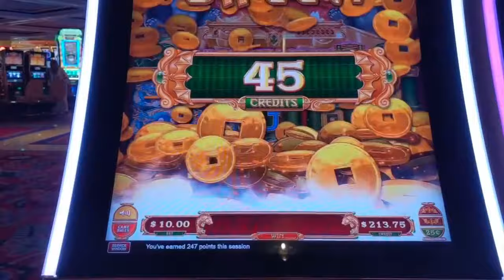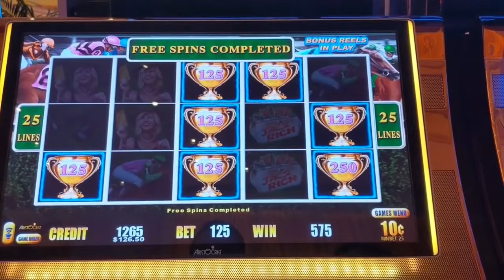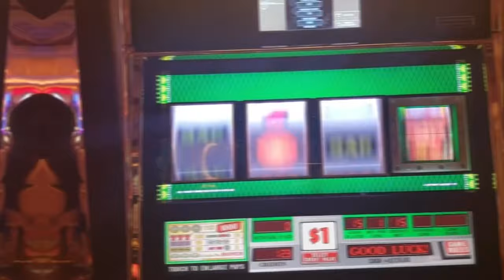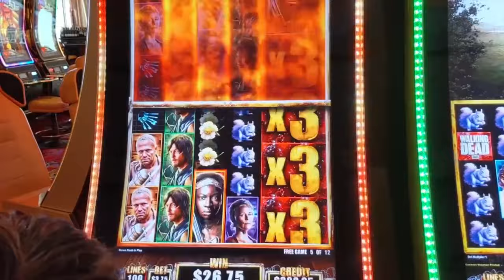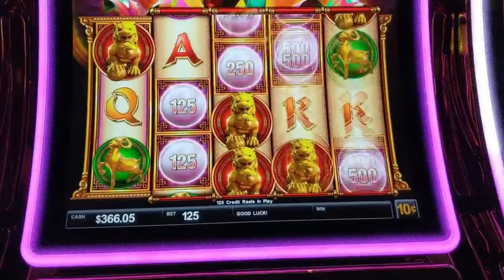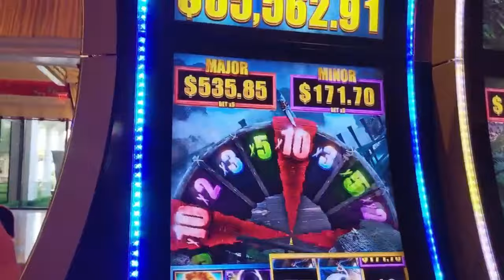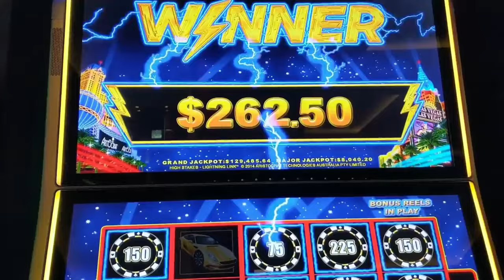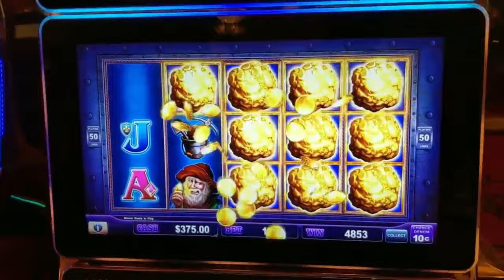30 MINUTES OF NON-STOP JACKPOT AND HANDPAY WINS!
🎰 Get ready to hit the jackpot and experience the ultimate thrill of winning BIG in Las Vegas! 🎉 Join us for an adrenaline-pumping 30-minute journey filled with jaw-dropping handpays, massive jackpots, and endless excitement! 💰💎

🔥 In this action-packed video, we're diving headfirst into the heart of Sin City, where the slot machines are hot, and the winnings are even hotter! From the iconic Strip to the hidden gems of downtown, we're taking you on a wild ride through the best casinos in town. Get ready to witness the magic as we spin the reels and watch the wins roll in!

💥 With every spin, the anticipation builds, and the stakes get higher. Will we hit that elusive jackpot? Or maybe even score a legendary handpay? There's only one way to find out—join us on this epic Vegas adventure and witness the thrill of victory firsthand!

🌟 But it's not just about the wins—it's about the journey. Along the way, we'll share insider tips, tricks, and strategies to help you maximize your chances of hitting it big in Vegas. Whether you're a seasoned gambler or a newbie looking to test your luck, there's something here for everyone!

🎲 So grab your lucky charm, buckle up, and get ready for 30 minutes of nonstop excitement and thrills. Who knows? You might just walk away with a jackpot of your own! 🚀

Let's turn those dreams into reality together—see you at the slots! 💥🎰💵